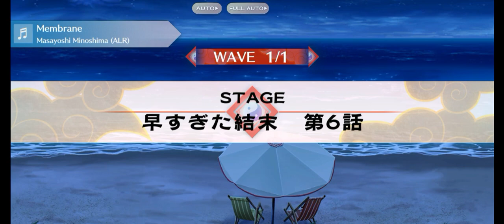Touhou Lostword - 4-4-3 farm MV Mokou & MV Youmu (16sp)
You need mlb silver gale card to run 3t or if you don't have it at all, make it to 4t with the 3rd turn with the good buff giving card just to be safe. 200 runs no problem.

You can also run 3t too if you have MV Sakuya